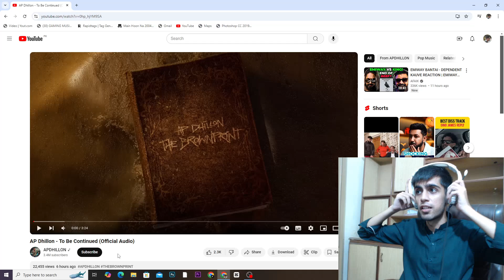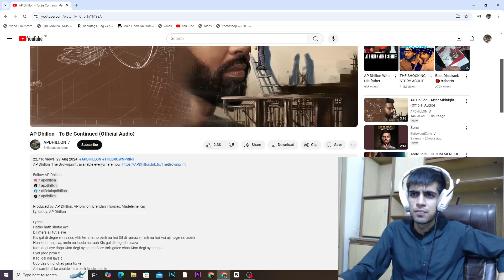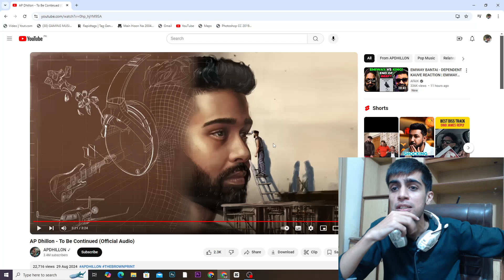AP Dhillon - To Be Continued (Official Audio) | Pakistani Reaction